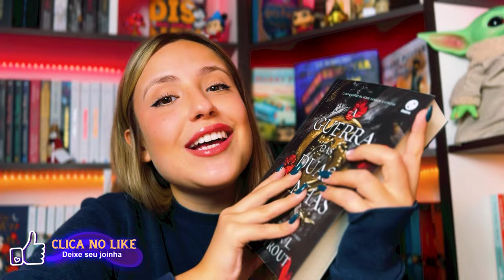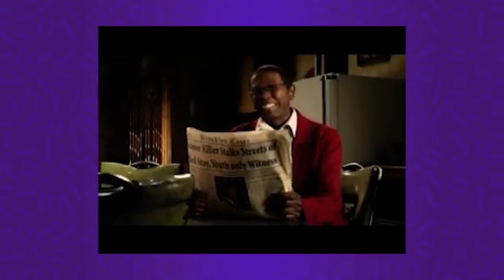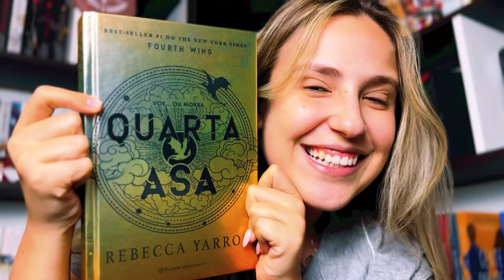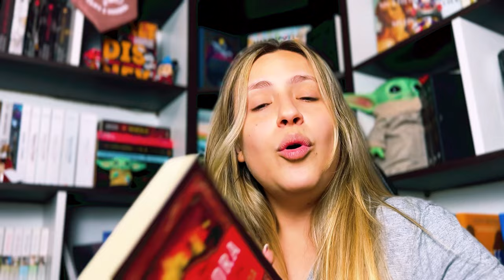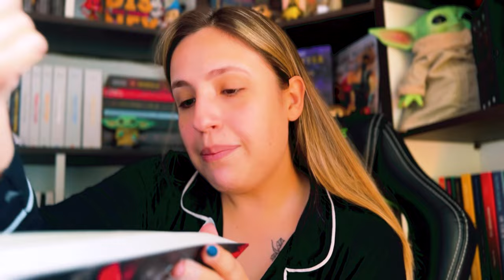A GUERRA DAS DUAS RAINHAS e uma Mariana surtando do começo ao fim! Com spoiler | DE SANGUE E CINZAS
VIU! A série vlogs de leitura ganha mais um capítulo: A Guerra das Duas Rainhas, o quarto livro da série De Sangue e Cinzas, com todos os meus comentários e reações a leitura desse livro, pela primeira vez! Estou lendo na ordem recomendada então o Spin Off se mistura com a série original!

✈️Vem com a gente pra Londres!!! 🇬🇧 Preencha o formulário para saber mais